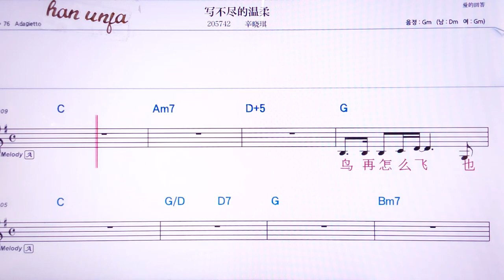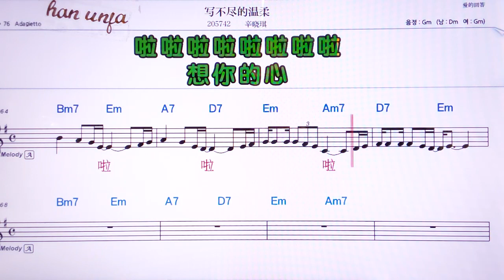💖아이칭쓰쩐미러/후이앤삔 👍MR,노래방, 악보, 코드,Karaoke With Sheet Music